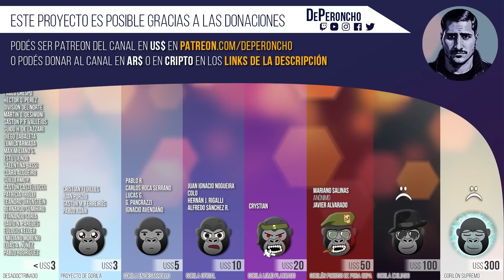La justicia italiana ahora permite los ABUS0S S€XU4LES (real)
La jurisprudencia italiana ha cambiado recientemente, ya que ahora permiten que la gente abuse s*xualmente de los demás, siempre y cuando el hecho dure menos de 10 segundos.
En este informe de la periodista @AbigailLuna__ repasamos lo sucedido en Italia en este último tiempo en relación al caso del agresor, el conserje Antonio Ávola.

MECENAZGO MENSUAL:
· Por Mercado Pago (ar$):

DONACIONES POR ÚNICA VEZ:
· En ar$:
Alias bancario: dongrinner (Jorge Augusto Grinner)